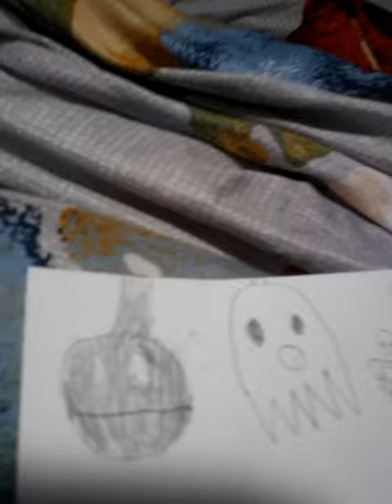Dark and Derpy trailer. Kind of? Not really? Whatever.